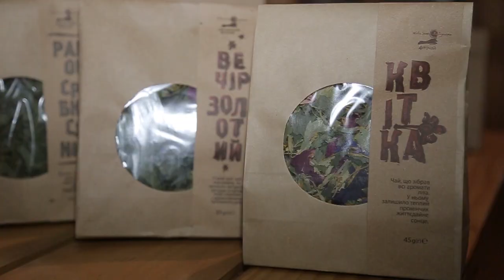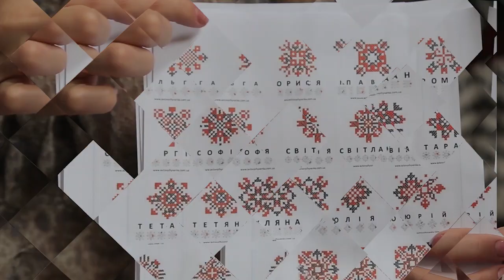Христина Лібергер приїхала із Швейцарії на Тернопільщину, щоб вирощувати пряні трави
На Тернопільщині є ферма прянощів, на якій  живе і працює швейцарка Крістіна Лібергер.
Жінка вирощує рослини з яких робить спеції і чай.
На фермі в Потуторах побувала наша колега Ліля Лобур